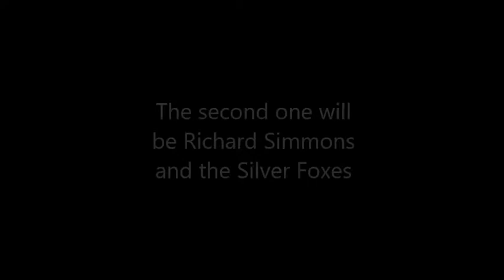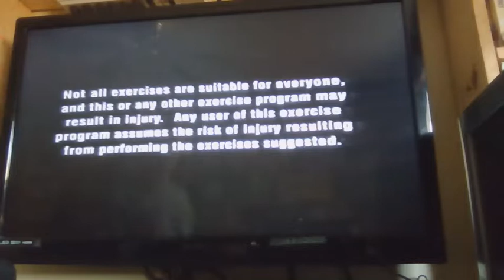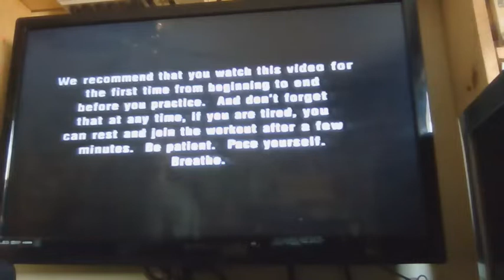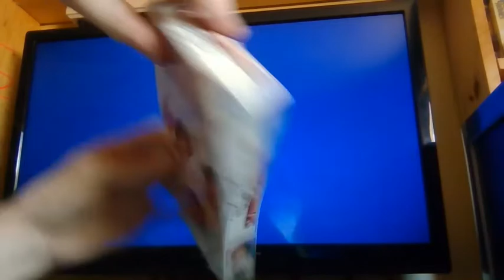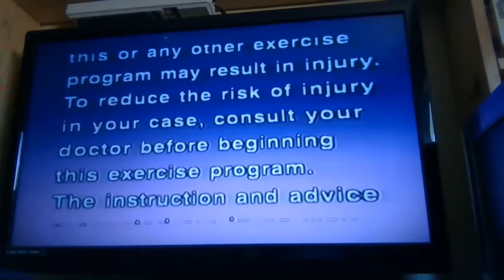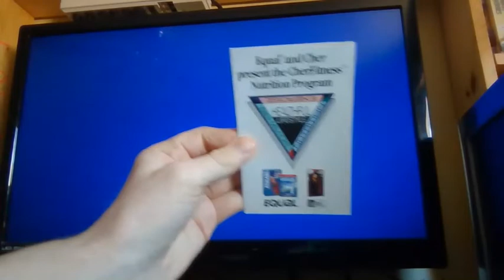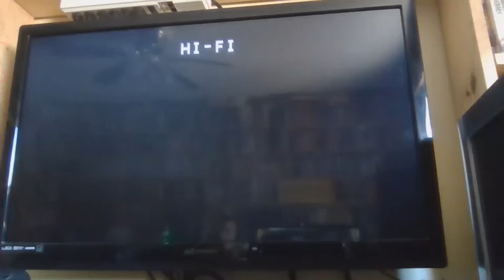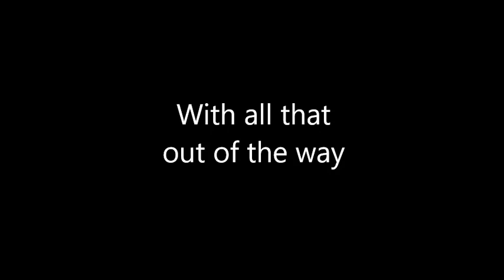Free-4-All VHS Openings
Well, Well, Well! Look what we have here! It's that time again, Spring season is here! And this time it's our Free-4-All VHS Openings! So, this is a request by other YouTube friend, Jack's Media Corner. I hope you enjoyed our spring break as well. Anyways, with that being said, Let's get this video on the road! Enjoy!

(Ali McGraw: Yoga, Mind & Body):
1. FBI Warning screen
2. Warner Home Video logo (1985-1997, Cheesy Shield) (Time Warner Entertainment byline)
4. Intro/Title card

(Richard Simmons and the Silver Foxes):
1. FBI Warning screen
2. Warner Home Video logo (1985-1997, Cheesy Shield) (Time Warner byline)
3. Destiny Productions logo
5. Visual Eyes Productions logo/start of the program

(CherFitness: A New Attitude):
1. CBS/Fox Video logo (Stereo variant)

(Bryan Kest's Power Yoga, Vol. 3: Sweat):
1. FBI Warning screen
2. Warner Home Video logo (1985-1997, Cheesy Shield) (Time Warner Entertainment byline)
3. Intro/Title card
4. Start of the program
That's All!

So, there you go! That's a Free-4-All for you. I hope you enjoyed it. And I want to give a special thanks/shoutout to Jack's Media Corner for requesting me to do this as well. Thank you so much, man. You're awesome!

R.I.P. Richard Simmons (July 12, 1948 - July 13, 2024)